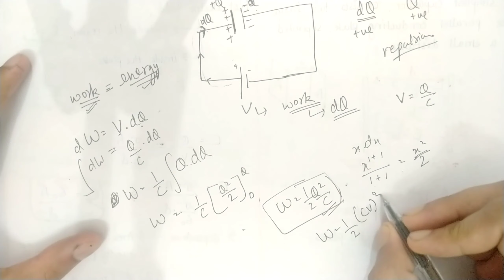Capacitance: Introduction and parallel plate capacitor,chapter 2,Physics Class 12th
Class : 12th
Subject : Physics
Chapter 2 : Electrostatic potential and Capacitance
This video will include introduction of capacitancr,capacitance of parallel plate capacitor,energy and energy density of parallel plate capacitor